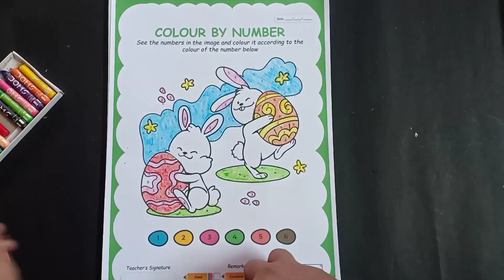Junior kg Worksheet || Learn Colour by number || See the colour code & colour accordingly